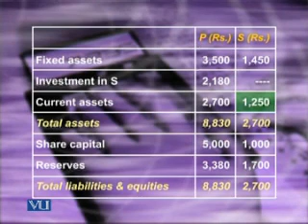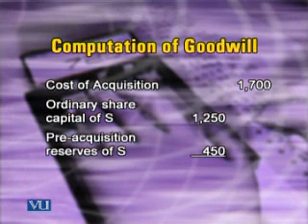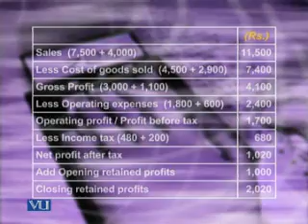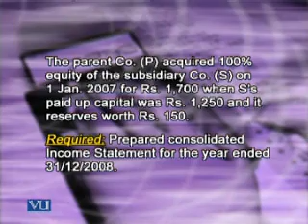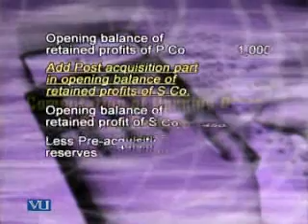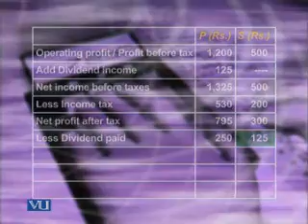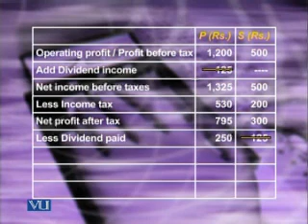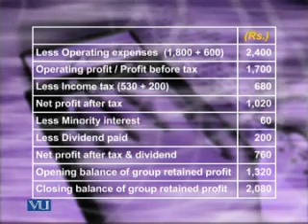FIN611_Lecture42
FIN611  Advance Financial Accounting